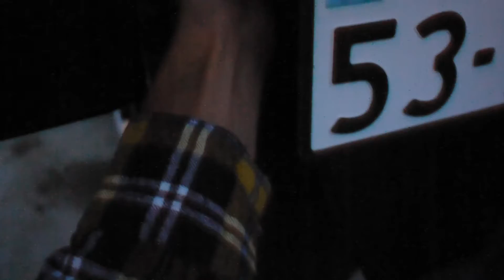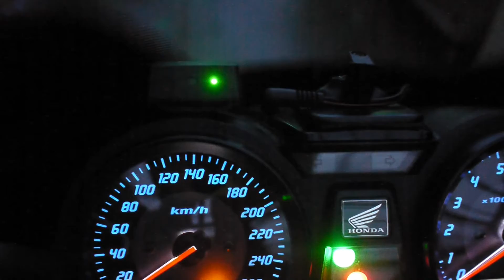CB1300ST ETCカード挿入 MSC-BE31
ミツバサンコーワ製の車載器（MSC-BE31）にETCカードを挿入します。CB1300STのブログやっています。